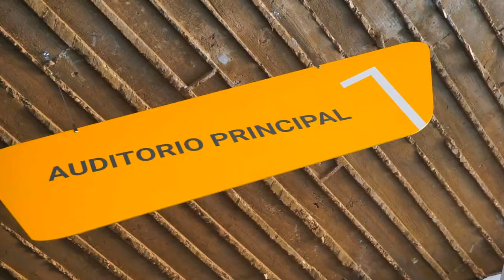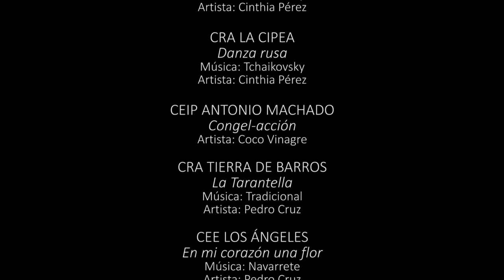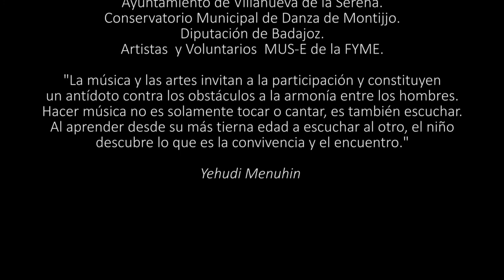Encuentro. Villanueva de la Serena Extremadura